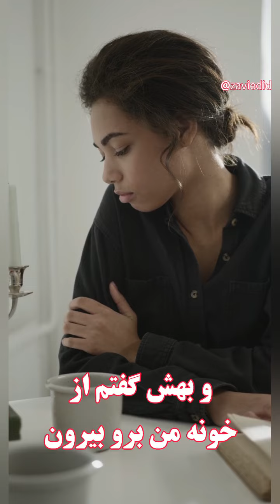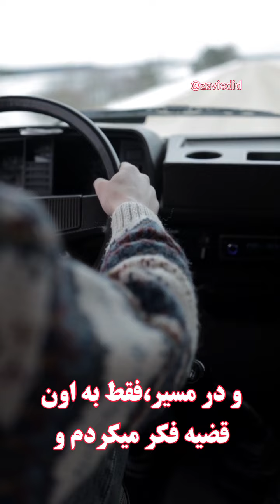از هر دست بدی از همون دست پس میگیری !!!!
هر کاری که در این دنیا انجام بدیم چه خوب چه بد ، در همین دنیا هم جوابش رو میگیریم. بهشت و جهنم همین دنیاست
مراقب باشیم خیانت نکنیم که بزرگترین گناه هر انسانی خیانت کردنه مراقب باشیم که از هر دستی بدیم از همون دست پس میگیریم

با سابسکرایب کردن کانال زاویه دید از ما حمایت کنید😛
اگه دوس داشتی هم لایک کن😚
راستی کامنتم بزار😉